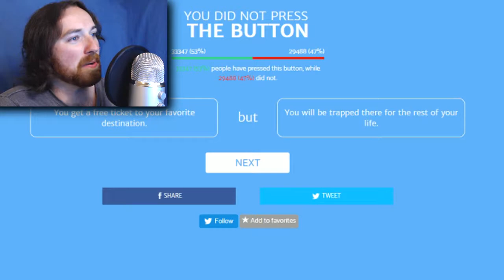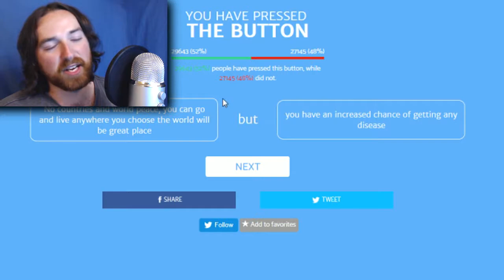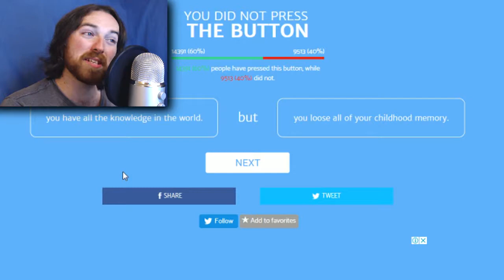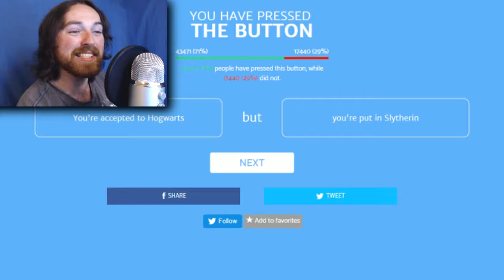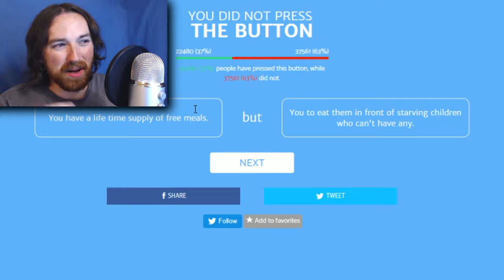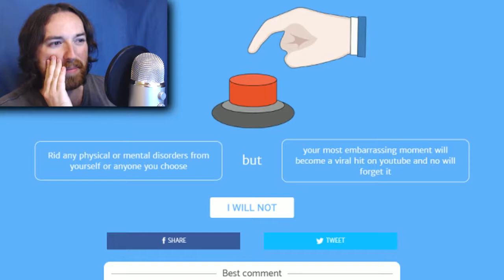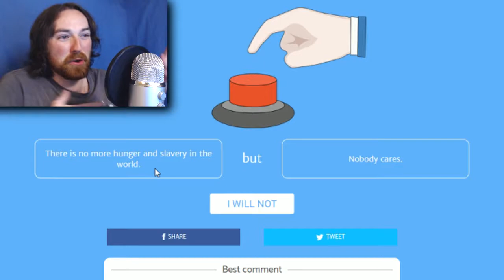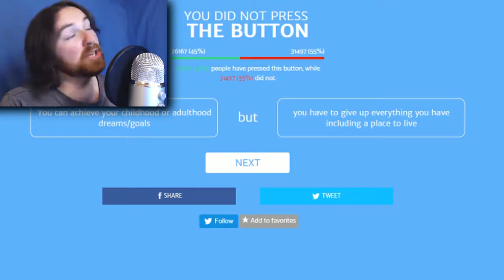PRESS IT, WHO WOULDN'T? | Will You Press The Button? #3